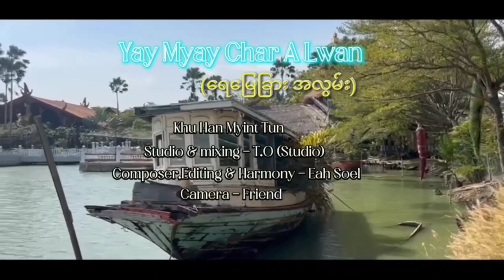@ရေမြေခြားအလွမ်း ( Official Music Video)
YAY_MYAY_CHAR_A_Lwan ( ရေမြေခြားအလွမ်း )

Composer- Eah Soel
Vocal & cast - Khu Han Myint Tun
Mixing- T.O(studio)
Editing- Eah Soel

အခြေအနေအမျိုးမျိုးကြောင့် ကိုယ့်ရဲ့မိခင်မြေကိုစွန့်ခွါပြီး ရေမြေခြားရောက်နေကြတဲ့သူတွေအားလုံး
ကိုယ့်ရဲ့မိခင်မြေဆီကို အမြန်ဆုံးပြန်လည်ရောက်ရှိနိုင်ကြပါစေဗျာ။🙏🏻

အခက်အခဲတွေကြားက အမှတ်တရဖြစ်အောင်
ဖန်တီးထားတဲ့သီချင်းတစ်ပုဒ်ပါ။ အားနည်းချက်၊လိုအပ်ချက်များစွာ ရှိပေမယ့် share ပြီးအားပေးကြပါဦးခင်ဗျ။❤️

သီချင်းရေးစပ်ပေးတဲ့ ချစ်သူငယ်ချင်း Eah Soel
ကျေးဇူးအထူးပါ။ 🥰

Khu Han Myint Tun